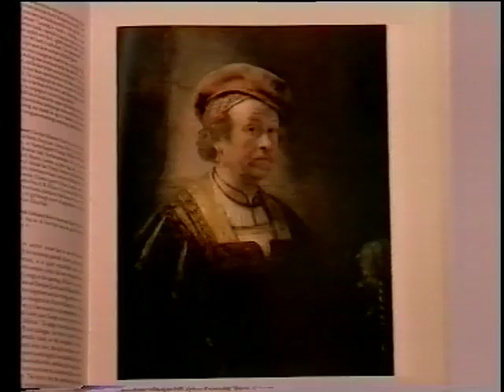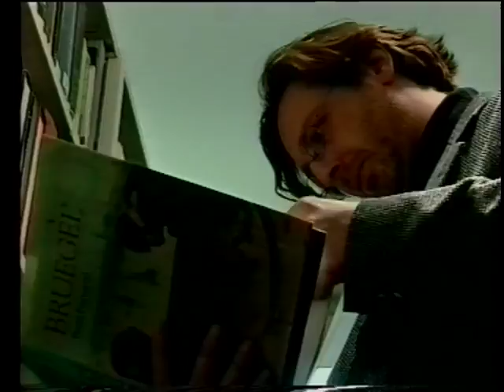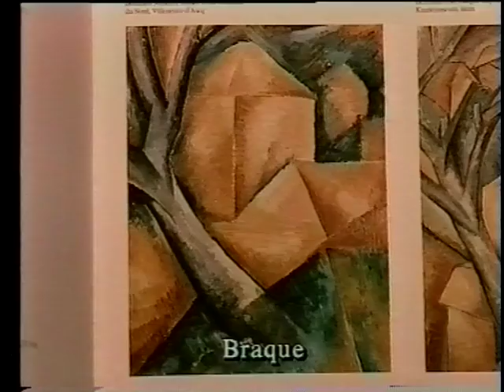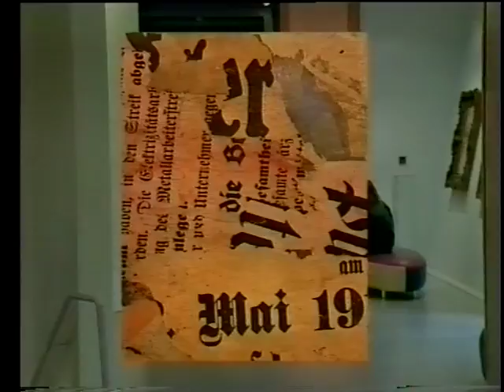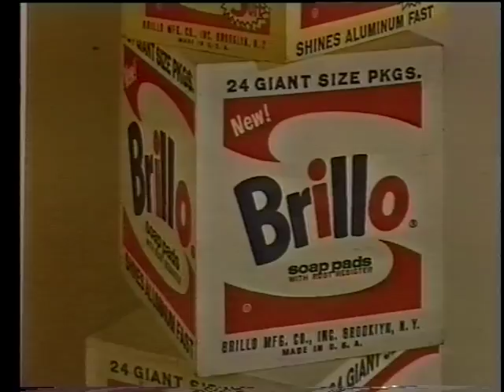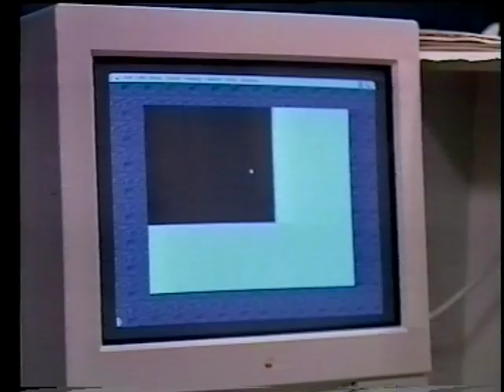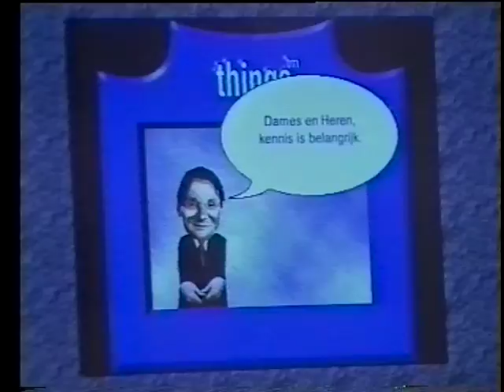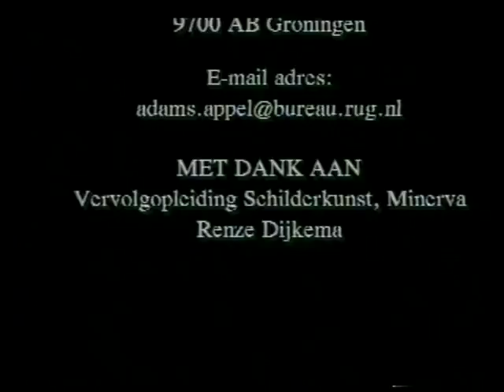Adams Appel - Aflevering 29 Authenciteit in de Kunst (05/04/1997)